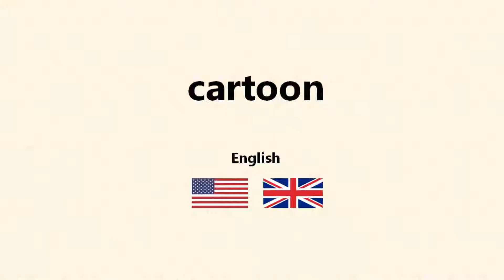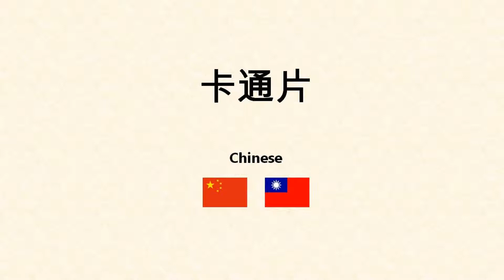How to say cartoon in different languages